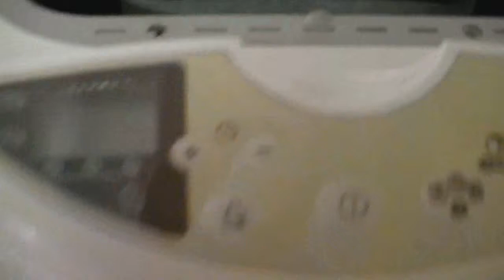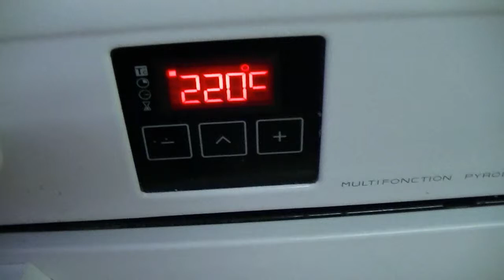French bakery bun recipe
Recipe for cake: 500g flour, 250g butter, 60g sugar, 25g of baker's yeast, 10g of salt, 4 to 6 eggs, 1 egg for gilding